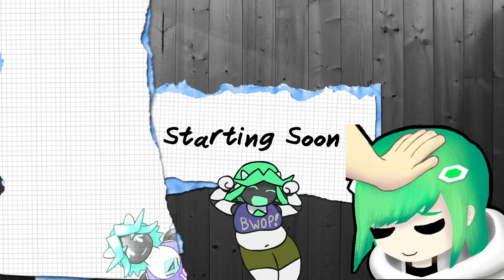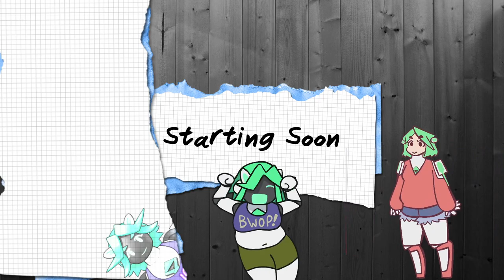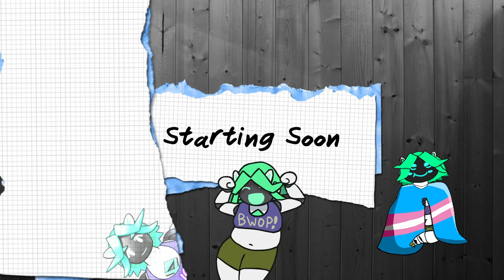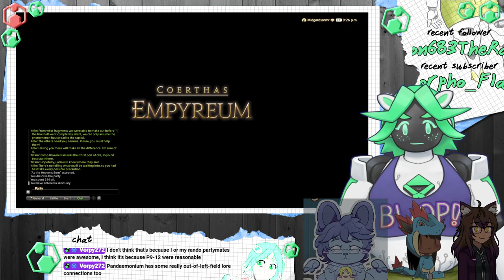[ENVTuber VOD] 10/1/23 FFXIV Parallel Play! Last stream before 6.5!